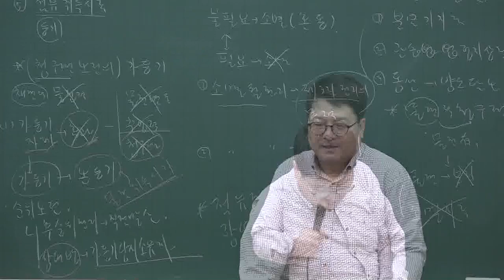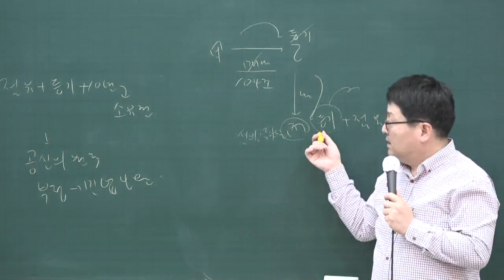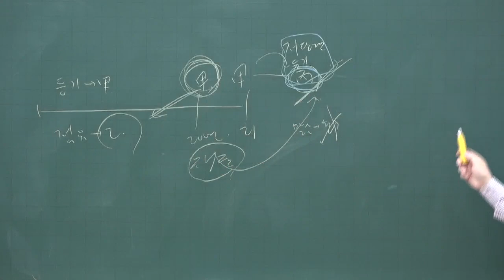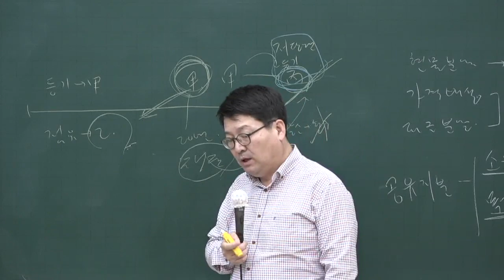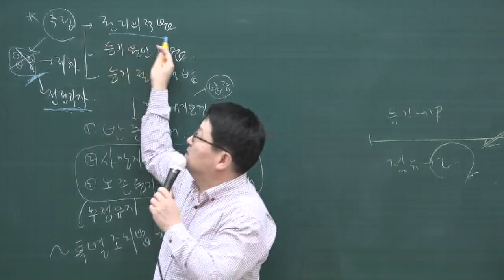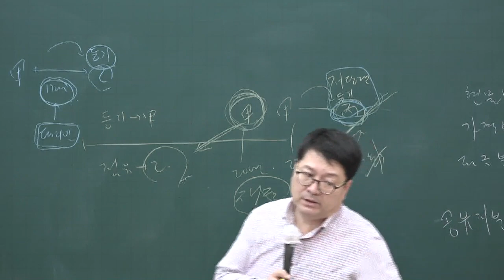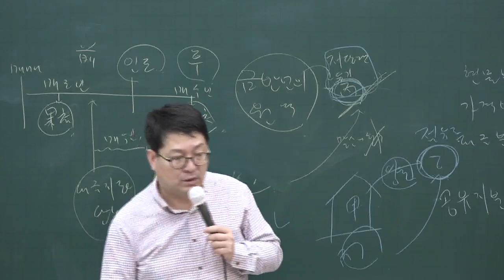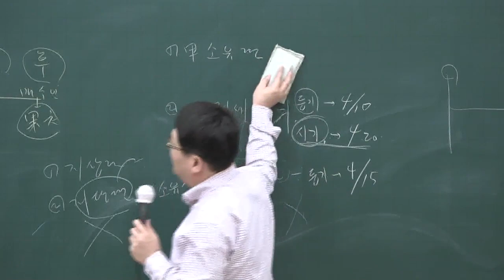[공전무] 2020년 공인중개사 민법 기출문제풀이 4-10